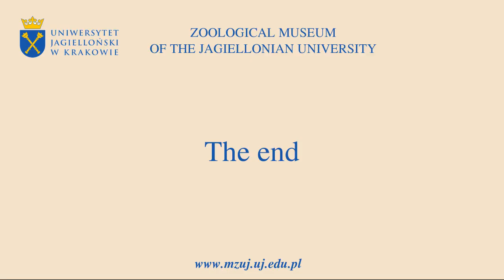Butterfly spreading. Part 2. Jak preparować motyle.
Prezentacja techniki preparowania motyli.